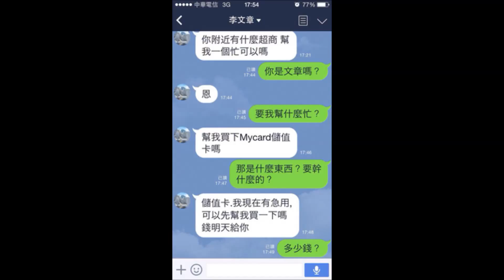中央廣播電臺150604臺灣APP 科技新報 想賣Android手機嗎？小心手機個資「殺不死」(圖取自中央社)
3C產品推陳出新，許多人換手機速度也像火箭一樣快，使得目前市場上充斥許多二手機，就連蘋果也開始強打「二手機」搶市，但要提醒你的是，許多Android手機裡面的個人資料，就算是重置也沒有辦法完全刪除乾淨，而根據統計，全世界約有6.3億支等著賣出的二手機可能都有這樣的問題，而相較於此，蘋果手機似乎比較安全，但也不能保障個資一定就不會外洩，手機個資「殺不死」的情況，已經成為個資外洩的大漏洞。難道為了保護個資安全，手機就只能束之高閣嗎？
此外，根據聯合國經濟合作暨發展組織(OECD)調查，身為科技強調的日本，30歲以下的年輕一輩，基本電腦技能在所有已開發國家中敬陪末座。究竟是什麼原因造成這樣的情況？這個現象顯示了什麼意義？對台灣又有什麼啟示？請聽這一集的科技新報。